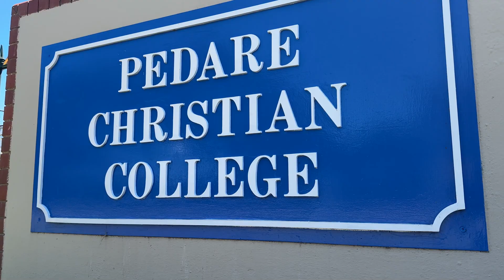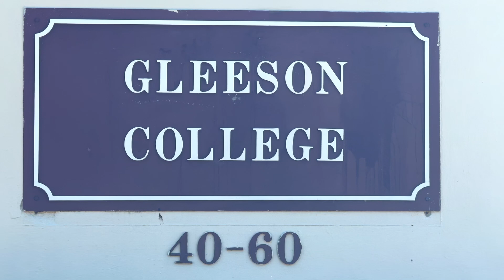15 Stoneleigh Road, Golden Grove | South Australia with Baldeep Dang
Stunning on Stoneleigh!
15 Stoneleigh Road, Golden Grove
Situated in the highly sought-after Spring Hill Village of Golden Grove, this charming family home, built circa 2000 on a generous 759sqm (approx.) allotment, is designed to impress.

Boasting an impressive façade, this residence offers the perfect blend of style, comfort, and practicality for family living. Inside, you'll find a luxurious master bedroom with a walk-in robe and an updated ensuite, offering a private sanctuary. Bedrooms 2, 3, and 4 each feature built-in robes, ensuring ample storage for the whole family.

The heart of the home is the modern kitchen, which blends style and functionality with its ample storage space, sleek stainless-steel appliances, and a walk-in pantry. The main bathroom is designed for relaxation, with a shower, vanity, spa bath, and a separate toilet for added convenience.

The formal lounge and dining areas are ideal for entertaining, while ducted reverse-cycle air conditioning and a security alarm system provide year-round comfort and peace of mind. A versatile downstairs study offers the option to be converted into a fifth bedroom. The spacious rumpus room is perfect for family gatherings and opens out to a pergola that overlooks the lawn and offers stunning views.

For added convenience, the property includes a recently updated third toilet downstairs, alongside a functional laundry with external access. The outdoor space is perfect for relaxation or entertaining, featuring a large lawn area and an inviting in-ground pool. Additional highlights include a double garage with automatic doors, a 3.5kW solar system with 16 panels, a garden shed, and LED light throughout. The home has also been recently refreshed with sheer curtains, blinds, and ceiling fans upstairs, making it move-in ready.

What we love about this home:
- Torrens titled
- 760m2 of land size approx.
- Multiple living areas
- Swimming pool
- Solar panel
- 40m Stone benchtop in kitchen
- Ducted reverse cycle aircon
- Garden shed
- Under entertainment areas
- Stunning views
- Laminate flooring downstairs
- Carpets upstairs
- Spa in central bathroom
- New blinds
- Security alarm system
- Automatic irrigation in front and back lawn
- Double garage with auto panel door

This is an exceptional opportunity to own a stylish and spacious family home in one of Golden Grove's premier locations. With easy access to Golden Grove Village, The Stables Shopping Centre, Cobbler Creek, scenic walking trails, and quality local schools, this property offers unbeatable convenience and lifestyle.